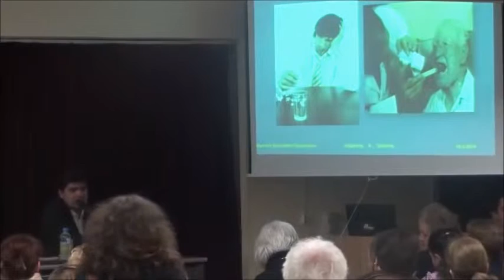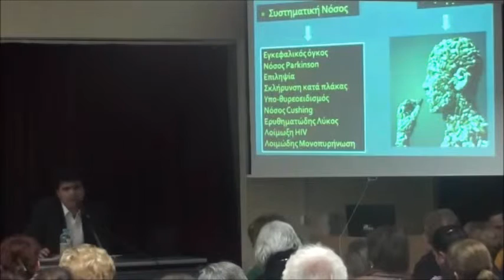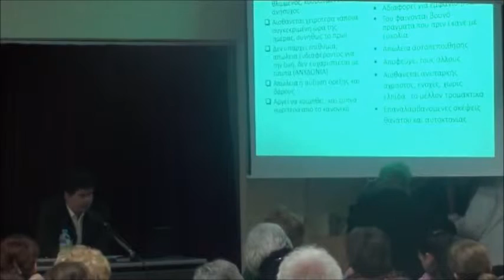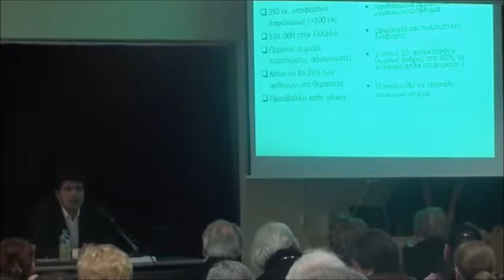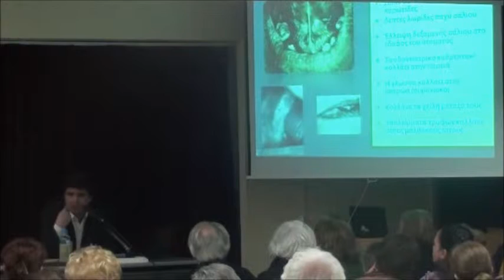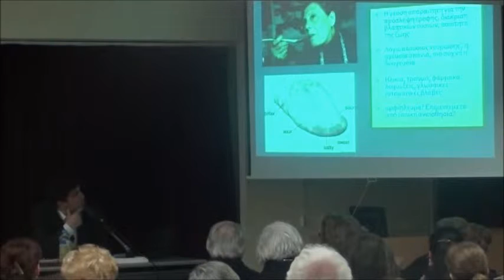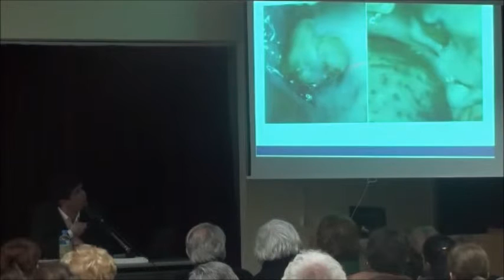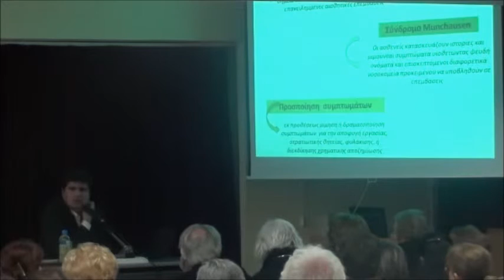ΣΤΟΜΑΤΟΛΟΓΙΑ : άγχος, κατάθλιψη και στοματική υγεία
Ομιλία που πραγματοποιήθηκε στο Δημοτικό Ελεύθερο Πανεπιστήμιο του Δήμου Περιστερίου

Ομιλητής: Δρ Δημήτρης Τριάντος,  Ειδικός Στοματολόγος, Διδάκτωρ Πανεπιστημίου του Λονδίνου